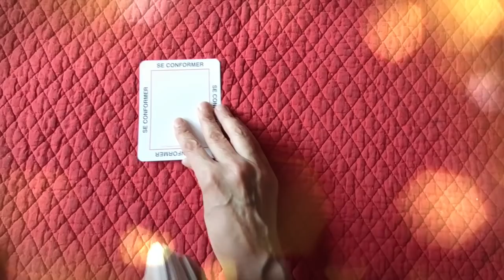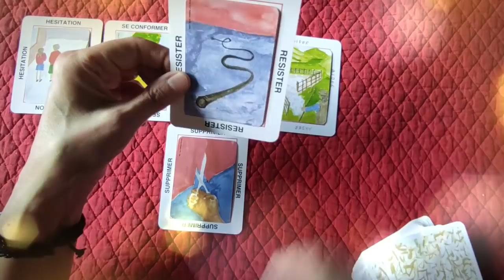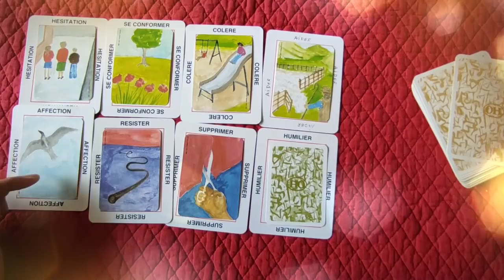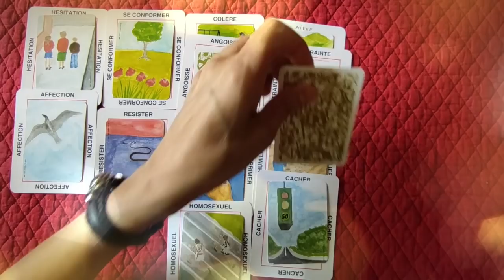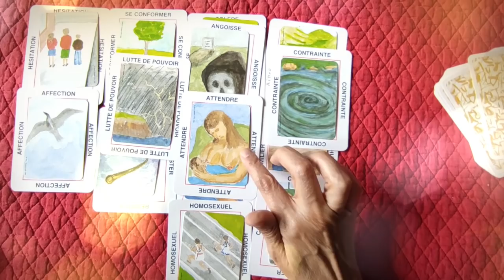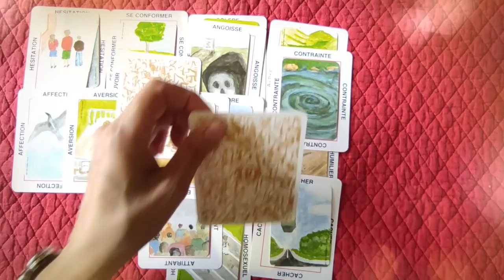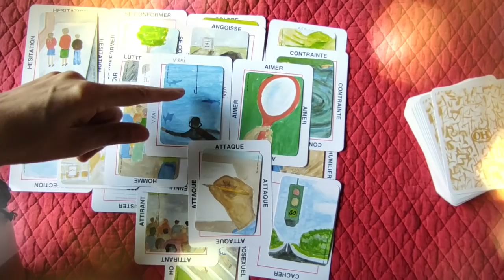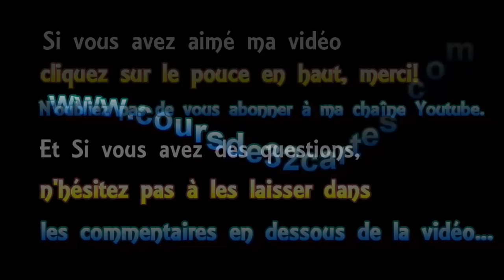⚜ tirage de cartes open minded #14 : Florian le patriote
► Playlist  ♋ Astrologie védique et uranienne